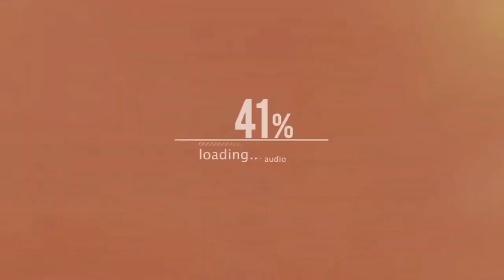Happy BEERday BALASUBAS!!! (W.L.N.G. R.S.P.T.O) Video Reaction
BALASUBAS

Produced by:
DD UNLIMITED

Videography:
STATIC LAB

Photo:
JOJO BANCUD PHOTOGRAPHY